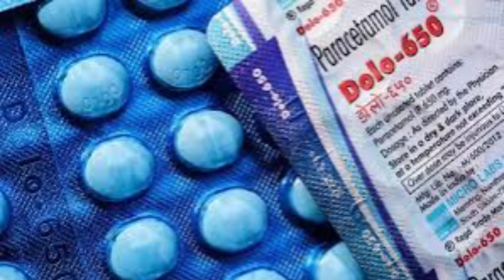paracetamol tablets use in hindi viral video